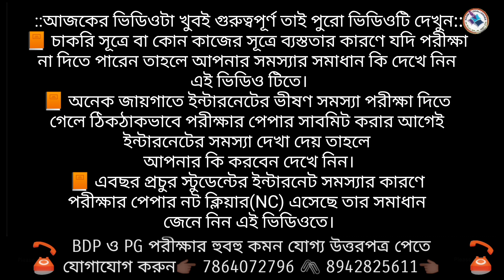NSOU BDP & PG EXAM INFORMATION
welcome to exam challenger institute

3⃣ আপনি যে কলেজে পড়েন সেই কলেজের নাম লিখে submit করুন সকল খবর পেয়ে যাবেন।

এই উচ্চ মানের শিক্ষা প্রতিষ্ঠানটি  সারা দেশ জুড়ে শিক্ষার্থীদের শিক্ষা প্রদান করে থাকে 🤝

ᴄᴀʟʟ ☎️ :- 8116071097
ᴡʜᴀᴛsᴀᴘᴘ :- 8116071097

🟢 Boya M1 Mic
🟢 Wireless Mouse
🟢 Extra Hard Dicks

IMPORTANT ARTICLE FOR NSOU STUDENTS. 👇🏿
🌍 NSOU Certificate value
🌍information of courses offered by Netaji Subhas Open University

👉netaji mukto university.
👉netaji online.
👉netaji open admission.
👉netaji open admission 2020.
👉netaji open assignment.
👉netaji open college.
👉netaji open pg admission.
👉netaji open result.
👉netaji open school.
👉netaji open university 1st year assignment.
👉netaji open university 2nd year form fill up.
👉netaji open university 2nd year result.
👉netaji open university 3rd year result.
👉netaji open university address.
👉netaji open university admission.
👉netaji open university admission 2021 for ba.
👉netaji open university admission 2021 for graduation.
👉netaji open university admission date.
👉netaji open university admission date 2021.
👉netaji open university admission fees.
👉netaji open university admission for graduation.
👉netaji open university admission last date.
👉netaji open university admit card.
👉netaji open university admit card download.
👉netaji open university apply online.
👉netaji open university assignment.
👉netaji open university exam.
👉netaji open university exam date.
👉netaji open university exam date 2021.
👉netaji open university exam form fill up.
👉netaji open university form fill up 2021.
👉netaji open university form fillup.
👉netaji open university head office.
👉netaji open university helpline number.
👉netaji open university ma admission.
👉netaji open university near me.
👉netaji open university official website.
👉netaji open university pg admission.
👉netaji open university pg enrollment certificate.
👉netaji open university pg result.
👉netaji open university phd admission.
👉netaji open university phd admission 2021.
👉netaji open university phone number.
👉netaji open university renewal.
👉netaji open university study centre.
👉netaji open university subject.
👉netaji open university subject list.
👉nsou admission fees.
👉nsou admission notice.
👉nsou msw study centre.
👉nsou naac.
👉nsou naac form fill up.
👉nsou online class.